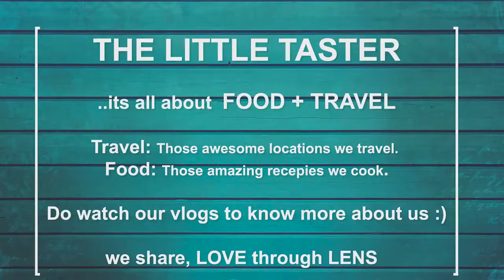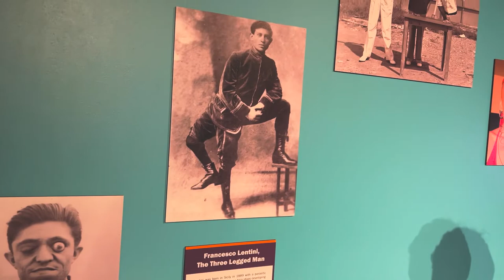DAY 4 | SEA LION CAVES FLORENCE | CHERRY | RIPLEYS BELIEVE IT OR NOT | LONG BEACH | SEATTLE GETAWAY